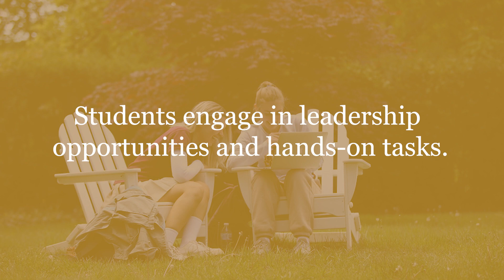Importance of Small Class Sizes | Staten Island Academy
At Staten Island Academy, we average just 14 students per class. That's because, in a small class setting, every student is known, nurtured, and empowered.

Transform your student’s learning journey into the experience of a lifetime at Staten Island’s only independent school. Here, joy is part of the curriculum.